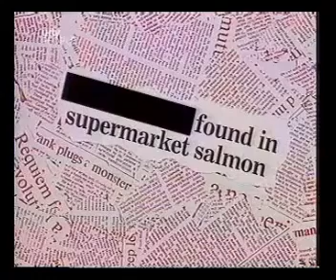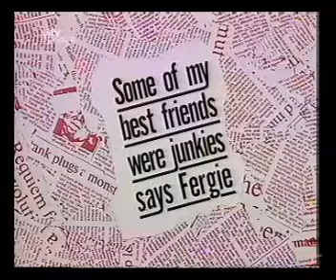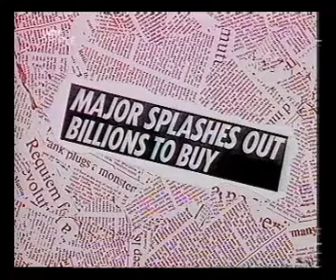Have I Got News For You s01e05 Dillie Keane, Simon Hoggart